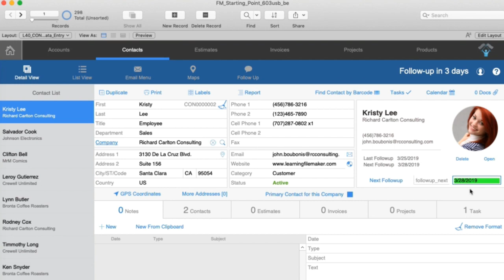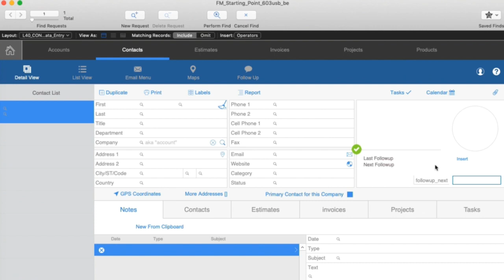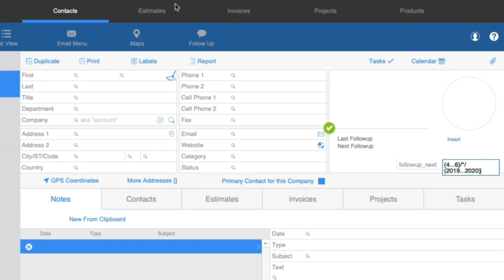FileMaker Coaches' Corner-Tip 13-Advanced Date Range Find-FileMaker Training-FileMaker Experts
Daily Open Q&A with FileMaker Experts.

Questions about Installation, Upgrading, Purchasing or How to make
FileMaker work for you in your company to increase ROI.

Video is an electronic medium for the recording, copying, playback,
broadcasting, and display of moving visual media.

FileMaker is a cross-platform relational database application from
Claris International

Customer relationship management, processes implemented to
manage a company's interactions with customers and prospects

Experience Richard's dynamic and exciting teaching format, while
learning both basic, intermediate, and advanced FileMaker
development skills. With 30 years of FileMaker experience and a long
time speaker at FileMaker's Developer Conference, Richard will teach
you all the ins and outs of building FileMaker Solutions.
The course is 60 hours of video content!  Transform your business
with the FileMaker Platform.

Richard has been involved with the FileMaker platform since 1990 and
has grown RCC into one of the largest top tier FileMaker
consultancies worldwide.

Richard works closely with RCC's staff: a team of 30 FileMaker
developers and supporting web designers.

Richard has been a frequent speaker at the FileMaker Developers
Conference (Claris Engage) on a variety of topics involving FileMaker
for Startups and Entrepreneurs, and client-server integration.

Richard is the Product Manager for FM Starting Point, the popular and
most downloaded free FileMaker CRM Starter Solution.

Richard won the 2015 Excellence Award from Claris International
(Apple Inc) for outstanding video and product creation, leading to
business development.

RCC, FileMaker Videos, and FMTraining.TV are headquartered in
Santa Clara, CA.

FileMaker Pro is a simply powerful software used to create custom
apps that work seamlessly across iPad, iPhone, Windows, Mac, and
the web

aining

FileMaker 19 Video Training Course Introduction-FileMaker 19
CbN3Sr7yn6weIyIofDoML&index=2&t=1s

FileMaker 19 New Release - Top 10 Need To Know Items in
Q_rHl8G-LP4gSVl7mvO-Zq&index=2&t=0s

FileMaker Purchasing Options-FileMaker Training-Best Way To
CbN3Sr7yn6weIyIofDoML&index=3

A database management system (DBMS) is a computer software
application that interacts with the user, other applications, and the
database itself to capture and analyze data

Learn how to use FileMaker to create an app with the FileMaker
Training Series

Join us for live training
 on Twitch daily at 1pm Pacific